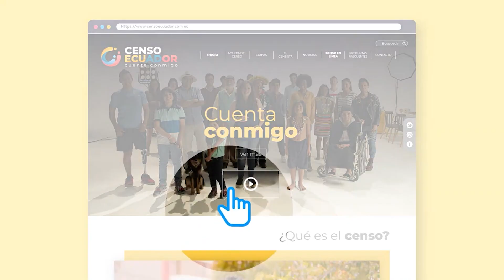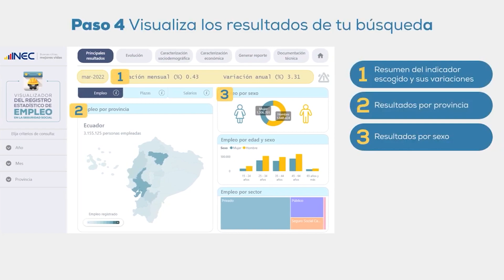ECUATORIANOS PUEDEN ACCEDER AL CUESTIONARIO CENSAL HASTA FIN DE MES, MARTES 04 OCT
Desde el primero de octubre, ciudadanos pueden acceder al cuestionario censal; estará habilitado hasta el 31 de este mes.